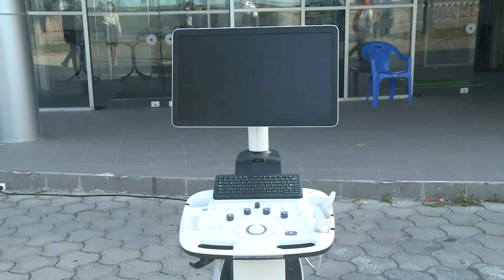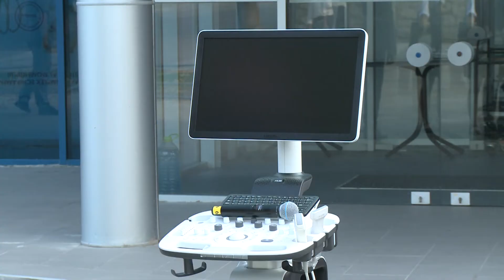Vizita la centrul de triere COVID 19 de la Moldexpo